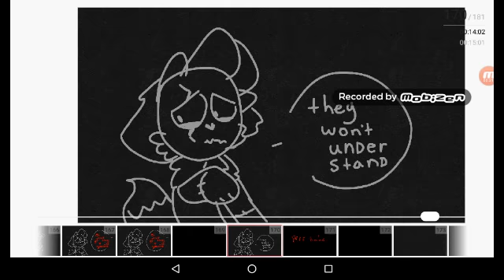They don't understand my pain